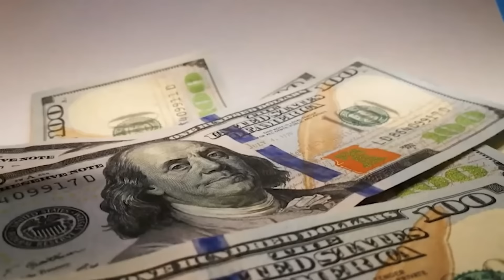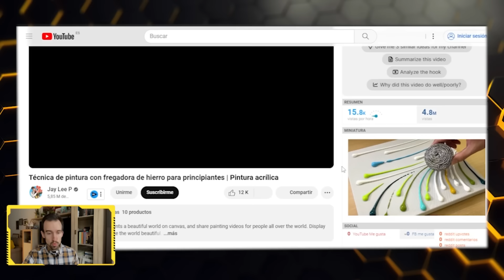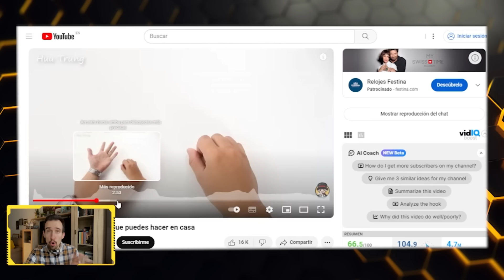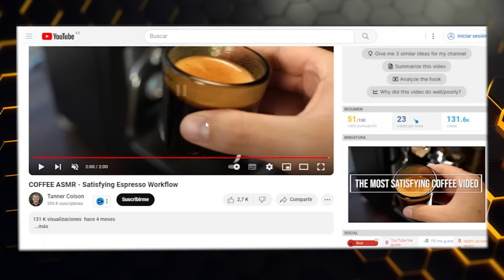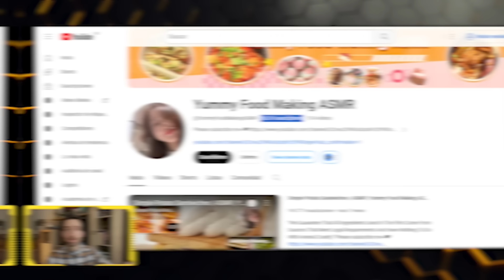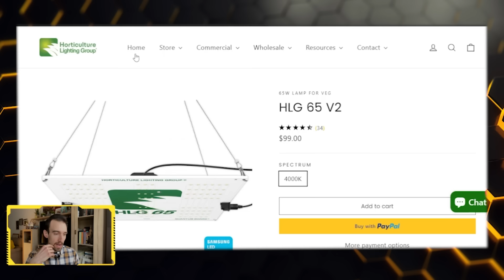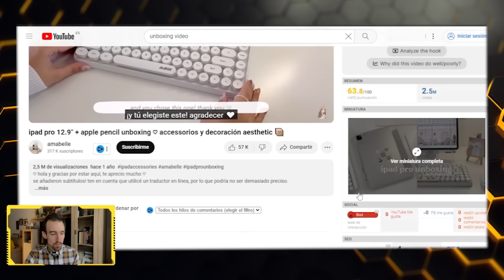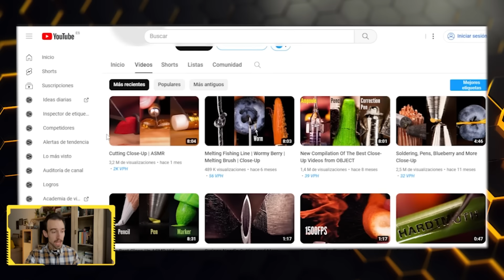Creé Un Canal De YouTube Sin Cara y Sin Voz Que Genera $12,471/Mes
Descubre cómo ganar dinero por internet creando un canal de YouTube sin salir en cámara y sin usar tu voz usando estos trucos gratis que aplican personas que están ganando mucho dinero online y desde casa.